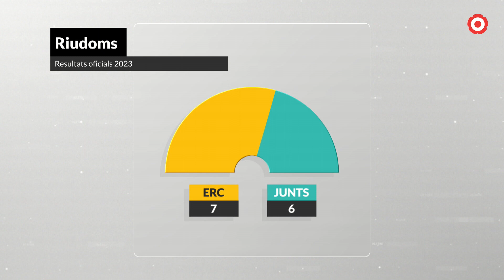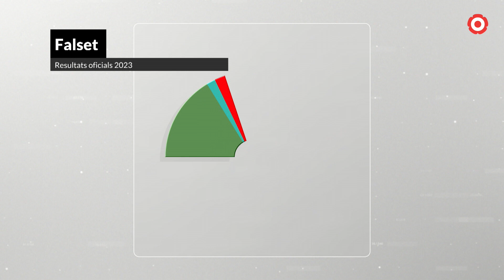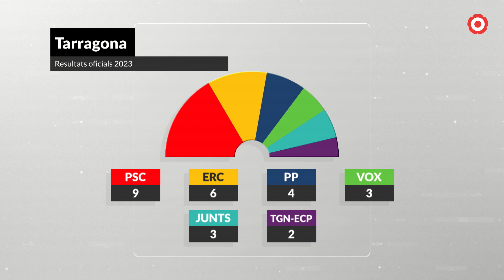ERC guanya a Riudoms i Klein a Cambrils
Ricard Gili serà el pròxim alcalde de Riudoms després d'aconseguir set dels 13 regidors del consistori. Els altres sis els ha sumat tots Junts de Sergi Pedret. A Cambrils Nou Moviment Ciutadà ha aconseguit la victòria però necessitarà pactes.